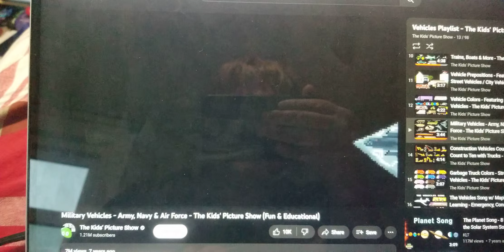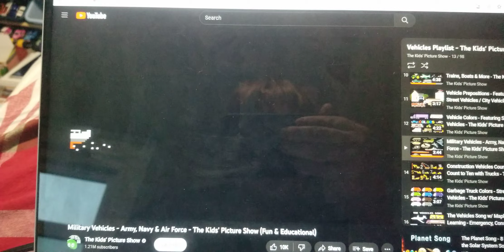The Characters From Sonic the Hedgehog Are Saying Military Vehicles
Sonic Says Tank
Tails Says Stealth Bomber
Knuckles Says Military Submarine
Amy Rose Says Humvee
Shadow Says Heavy Lift Helicopter
Rouge Says Military Ambulance
Blaze: Says Battleship
& Silver Says Armoured Personal Carrier